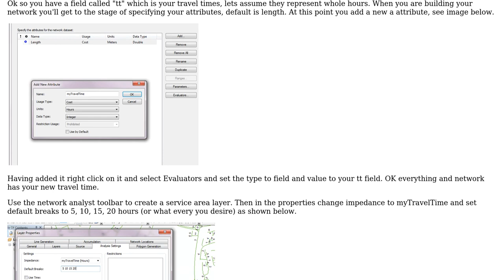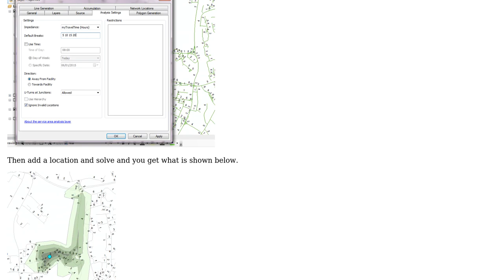GIS: Calculating travel time along rail network in ArcGIS Network Analyst?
With thanks & praise to God, and with thanks to the many people who have made this project possible! | Content (except music & images) licensed under CC BY-SA | Music | Images & others | With thanks to user PolyGeo user MyFamily user Hornbydd and the Stack Exchange Network Trademarks are property of their respective owners. You are responsible for your own actions.